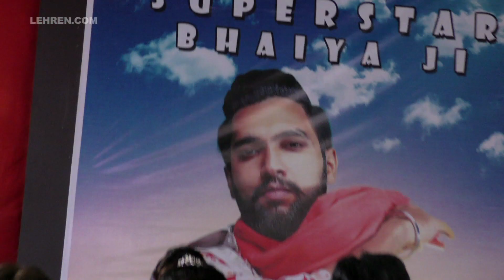भोजपुरी सुपरस्टारों को टक्कर देने आ रहे है 'सुपरस्टार भैयाजी' | Ammy Kang | Lehren Bhojpuri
भोजपुरी फिल्म इंडस्ट्री में एक नयी फिल्म एक नए अंदाज में बनने जा रही है जिसका नाम है सुपरस्टार भैया जी, देखिये वीडियो |